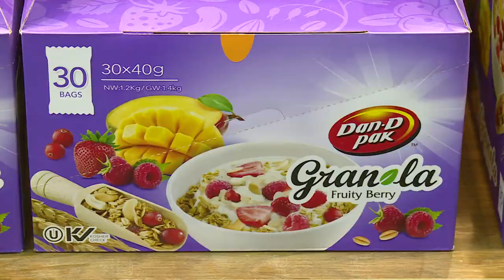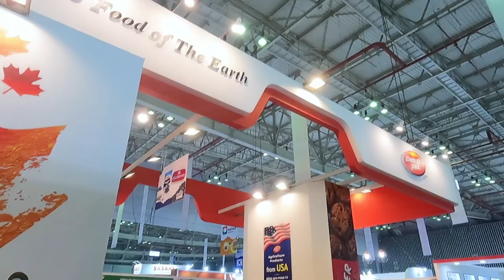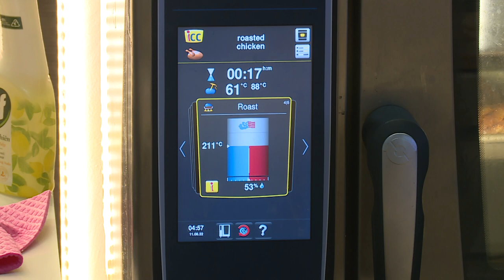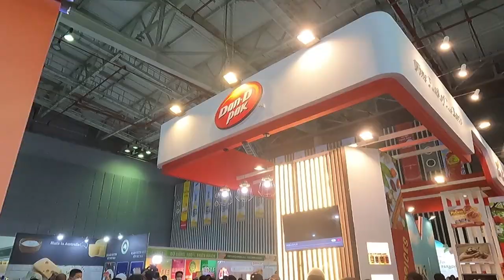DAN D PAK VIETFOOD 2022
Chào mừng bạn đến với Youtube chính thức của công ty TNHH Phim Phượng Hoàng, chuyên sản xuất phim Cải Lương, Đờn Ca Tài Tử, sinh hoạt của nghệ sỉ sân khấu và du lịch đó đây.
Các bạn nhớ Subscribe, Like và Share để ủng hộ kênh Phượng Hoàng Phim và nhận được những thông tin, video mới nhất về các hoạt động  của nghệ thuật sân khấu cải lương.